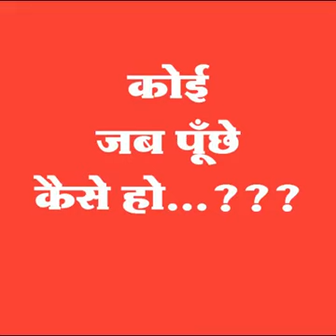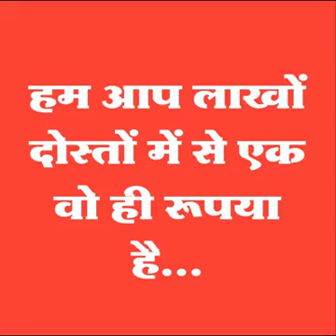Ye hai zindagi